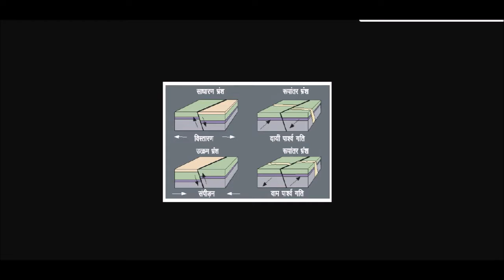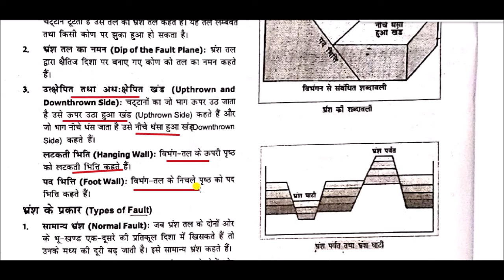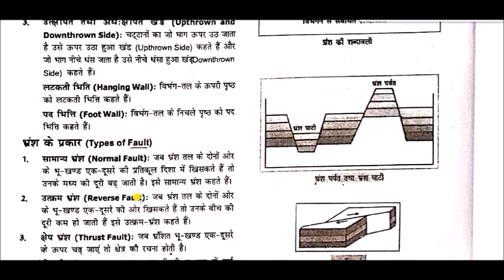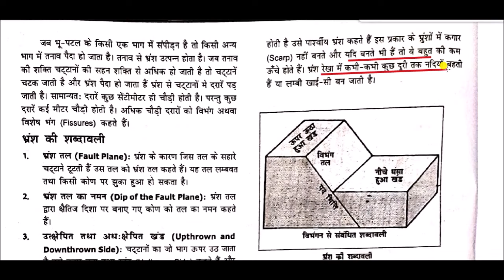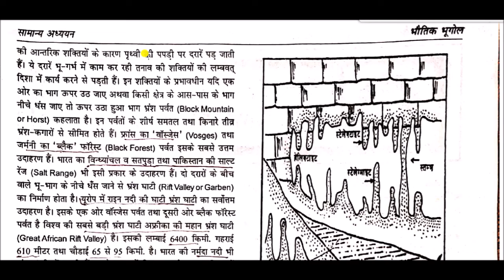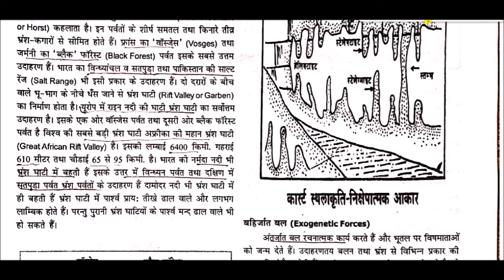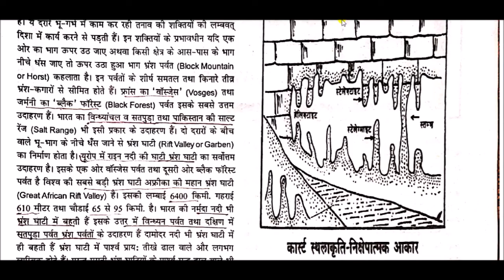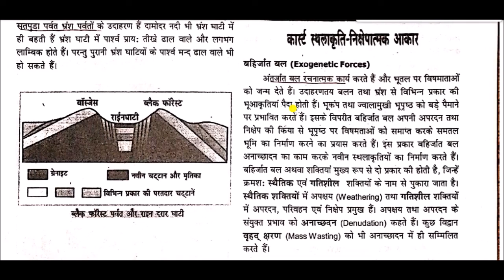भौतिक भूगोल || Physical geography -: भ्रंश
fault for All Competitive Exams like SSC, Railway, IB, Bank, UPSC, BPSC, MPSC, PCS, etc.